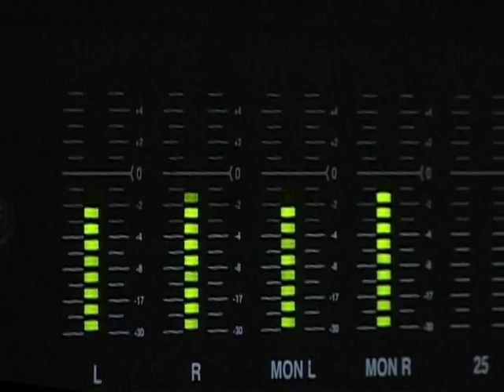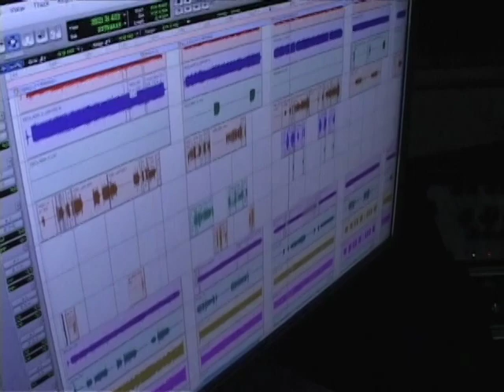Con Ese Par De Anillos - Los Paynos - De Copanantoyac Montaña De Guerrero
¡Solo los mejores grupos!
ODISA el sonido Musical que Ruge fuerte!

Teléfono - 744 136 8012 Y 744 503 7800

Grabaciones Profesionales de Audio, Video y todos los servicios relacionados mundialmente.
ODISA!!! Lo Garantiza!